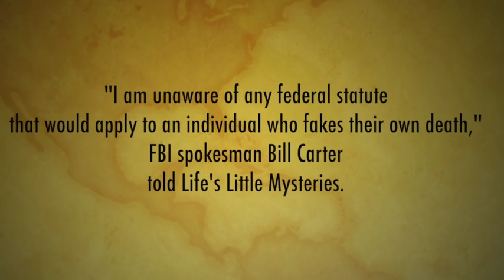100% proof 2pac alive 2013....This this really tupac in this video? 2015 diss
well i lighten this video up for you to see.. why would they put in the shadow for a less than 2 second clip? diss lil wayne drake dre rick ross puffy slim shady and more